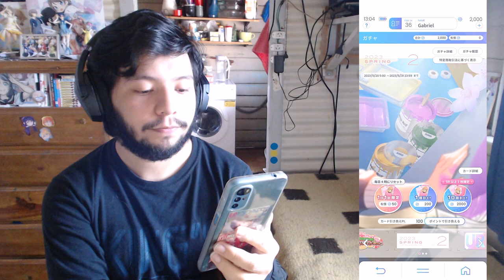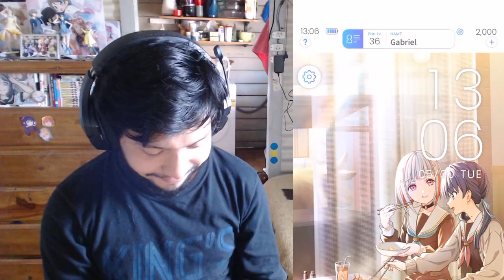Otro Scouting más de Link! Like! Love Live!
No, no es el mismo video de ayer.
Sí, lo grabé después del video anterior... ¡EXCITING!

𝕲𝖆𝖇𝖗𝖎𝖊𝖑™